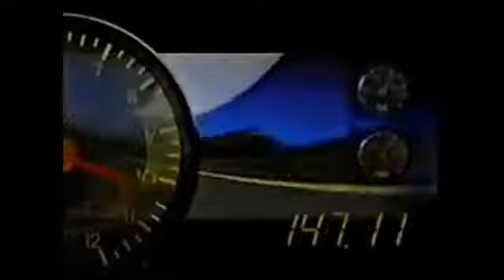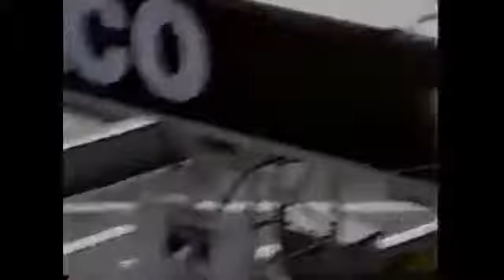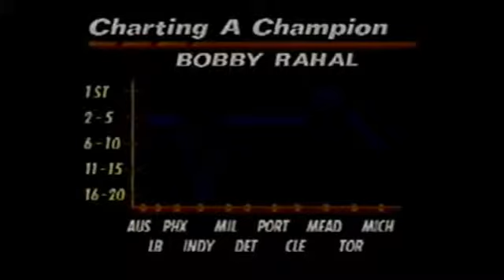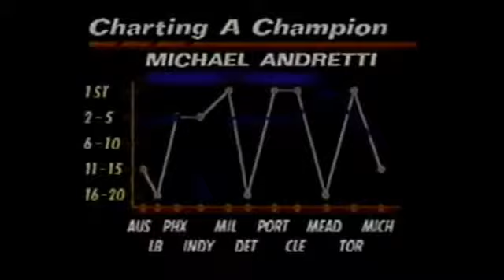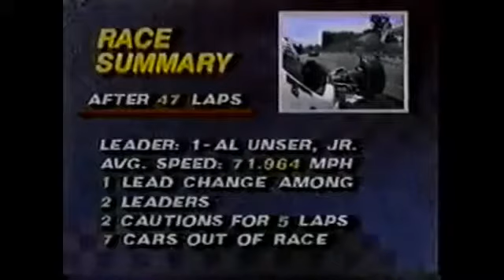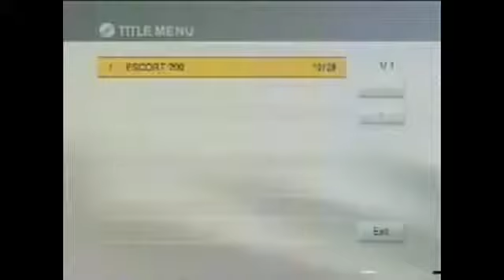1991 CART IndyCar Texaco/Havoline Grand Prix of Denver (Full Race)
PPG CART IndyCar World Series
Texaco/Havoline Grand Prix of Denver
Streets of Denver
Denver, Colorado
70 laps on 1.9 mile street course; 133 miles